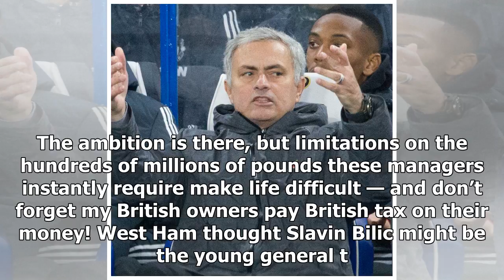West ham are one of 14 clubs hampered in their bid to sign a 'super manager'